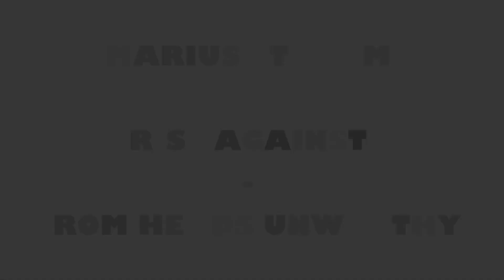Rise Against - Frome Heads Unworthy | Drum Cover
Drum:
Sonor Essential Force Serie, Stage S
 22"x20" Bass Drum
10"x6,5" Rack Tom
12"x07" Rack Tom
14"x12" Floor Tom
16"x14" Floor Tom
14"x6,5" Snare Drum
Pearl p122tw Power Shifter Pedal

Cymbals:
Meinl HCS Ultimate Special
HC14H 14" Hi-Hat,
HCS14C 14" Crash
HCS16C 16" Crash
HCS18C 18" Crash
HCS14CH 14" China,
HCS20R 20" Ride,
HCS8B 08"Bell,
HCS10S 10" Splash
HCS16TRC 16" Trash Crash

Records:
Behringer Xenyx X2222 USB

Microphones:
AKG Drum Set Session I
4x P4
1x P2
2x P17